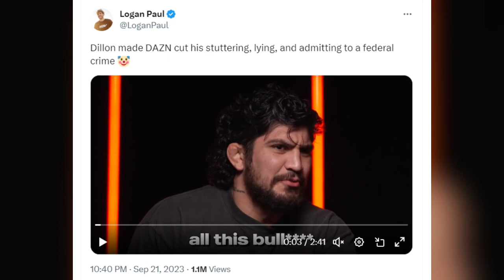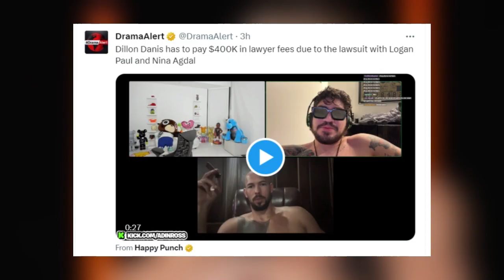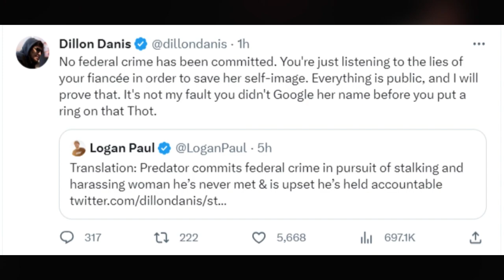Logan Paul LEAKS Hidden Footage From Dillon Danis Face Off Which is Missing from Original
In leaked footage from a face-off between Logan Paul and Dillon Danis, a heated exchange unfolded. Danis allegedly made provocative remarks about Logan's ex and accused him of impregnating a girl, prompting Logan's frustration. They argued about Danis' inactivity in the ring and whether Danis had photos to back up his claims, but Danis seemed reluctant to share them, fearing it might affect their upcoming fight. Logan accused Danis of misconduct, mentioning explicit image distribution. The footage revealed intense tension between the fighters, raising questions about the claims' authenticity and building anticipation for their upcoming fight.Logan Paul LEAKS Hidden Footage From Dillon Danis Face Off